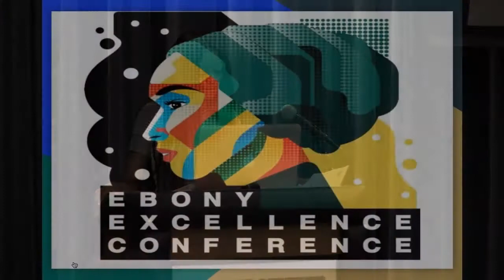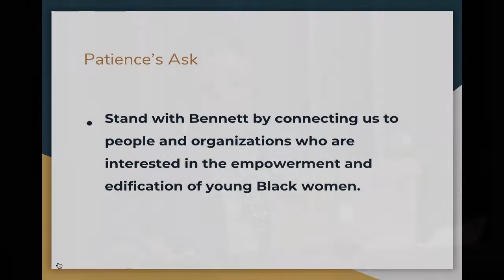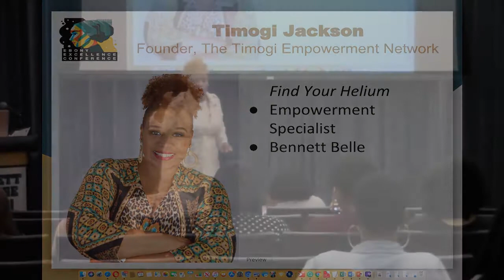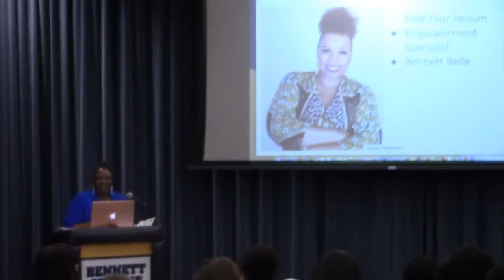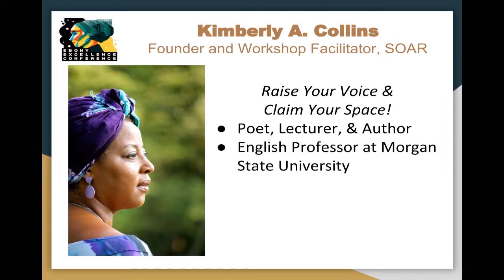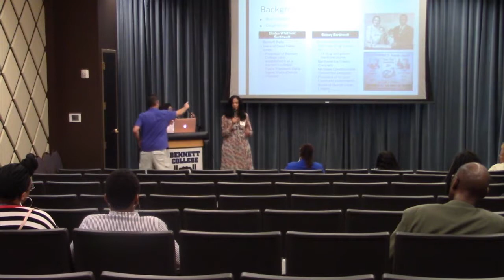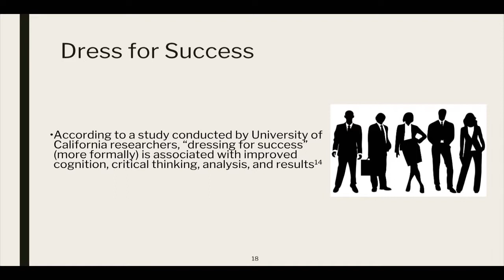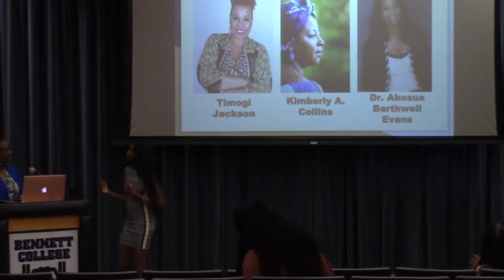Ebony Excellence Conference Highlights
Rise Up Women: Eliminate the Inequalities in our Communities